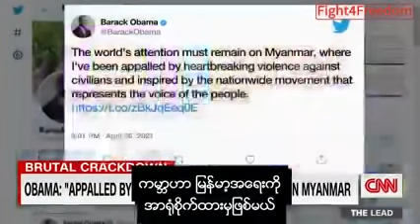ဆန္ဒပြတဲ့ကလေးတွေကို စစ်တပ်ကနှိပ်စက်ပုံနဲ့ပတ်သတ်ပြီး အင်တာဗျူး(CNN ရဲ့ကလယ်ရီဆာ)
ဆန္ဒပြတဲ့ကလေးတွေကို စစ်တပ်ကနှိပ်စက်ပုံနဲ့ပတ်သတ်ပြီး အင်တာဗျူး(CNN ကလယ်ရီဆာ)

ဆန္ဒပြတဲ့ကလေးတွေကို စစ်တပ်ကနှိပ်စက်ပုံကို ကလယ်ရီဆာ က အင်တာဗျူးအသစ်မှာပြော
ပြထားပုံ

Credit Video Owner